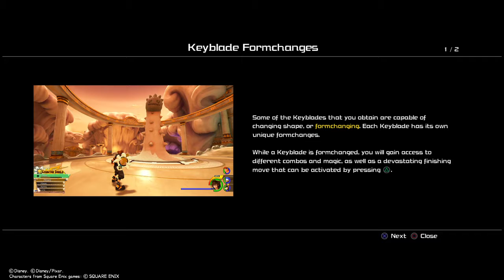KINGDOM HEARTS Ⅲ P10 Wind Titan